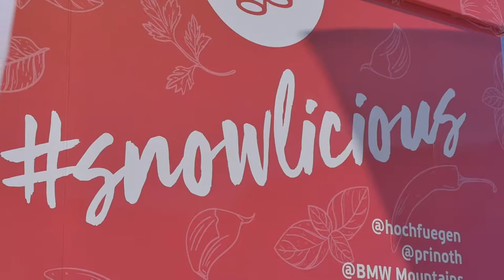Snowlicous – Dieses Fingerfood auf Haubenniveau gab’s zu essen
Im PRINOTH Foodtruck serviert Haubenkoch Alexander Fankhauser inmitten der Hochfügner Pisten Fingerfood auf Haubenniveau. Was genau, gibt’s im Video zu sehen. Serviert wird aus dem PRINOTH Foodtruck, der auch schon mal mitten auf der Piste hält. Mit an Bord ist ein DJ am Dach und eine Chill-Out Lounge. Das BMW Mountains Event Snowlicious: zehn Mal in diesem Winter